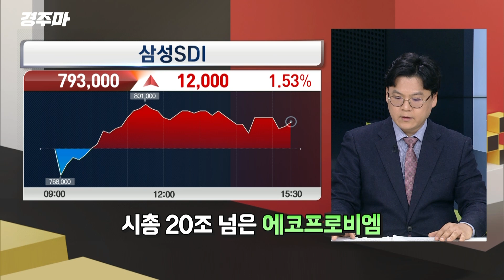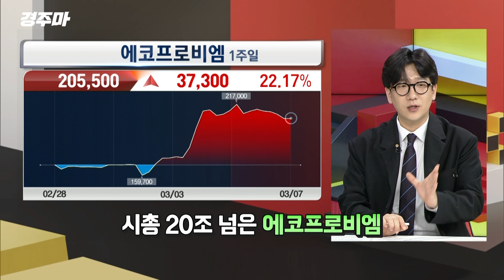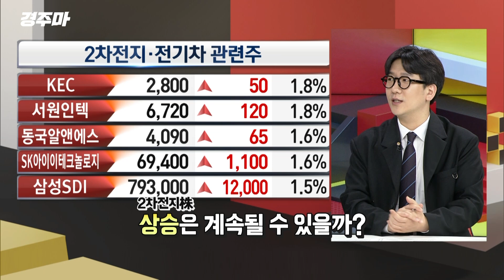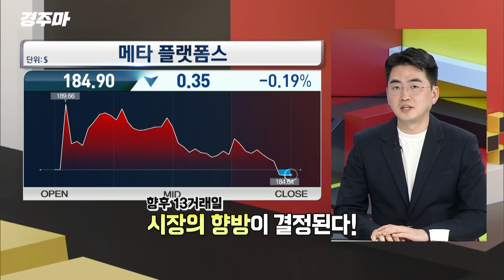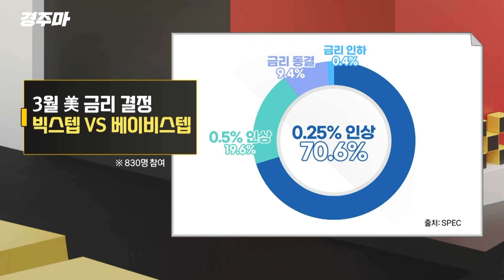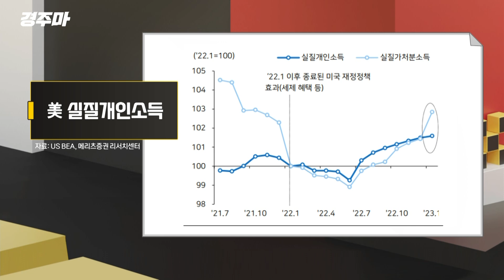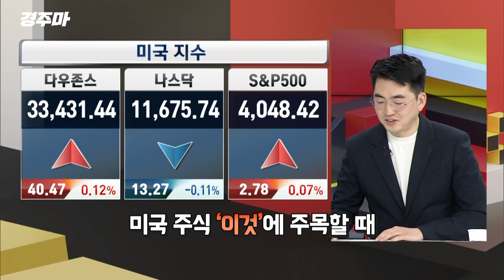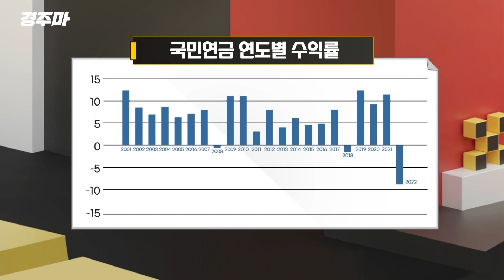[경주마] 2차전지 관련주 더 가나요? 시청자분들께 물어봤습니다 | 금리는 0.25%??? (feat.이창환, 김태형, 강구현, 박종훈)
00:00 오프닝
08:26 시총 20조 넘은 에코프로비엠
12:26 공매도에 본때 보여준 2차전지주
14:11 2차전지주, 상승은 계속될 수 있을까?
19:47 OLED 성장은 계속된다
26:12 경주마 POLL: 투표하세요
28:42 향후 13거래일, 시장의 향방이 결정된다!
35:08 금리, 빅스텝 VS 베이비스텝
38:28 베어(BEAR) 마켓 VS 불(BULL) 마켓
42:58 미국 주식 '이것'에 주목할 때
46:53 중국 주식 '이것'에 주목할 때

○이근형 MC
○이창환 하이투자증권 부장
○김태형 테이버 대표
○강구현 미래에셋 매니저
○박종훈 유에스스탁 팀장